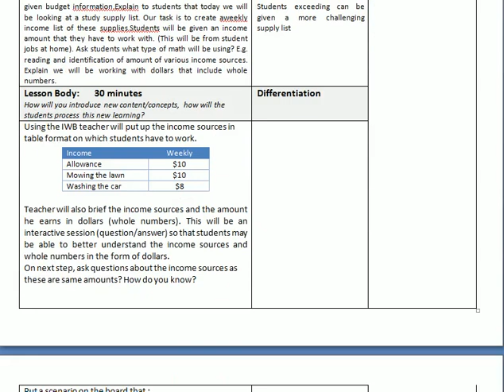Lesson Planning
EZ Lectures provides Computer Sciences concepts in an easy and understandable format with daily life examples and students' live discussions.